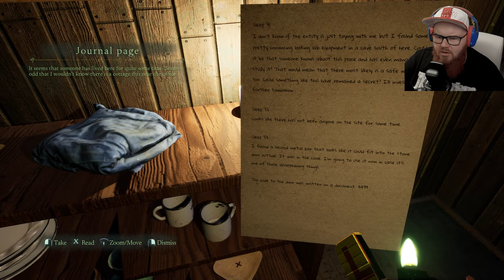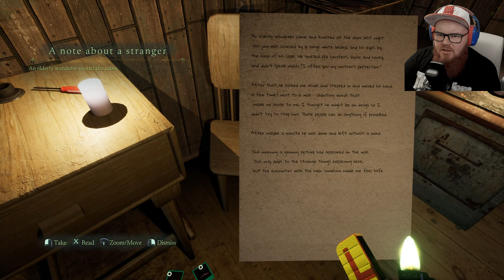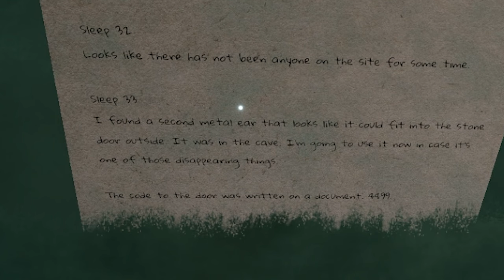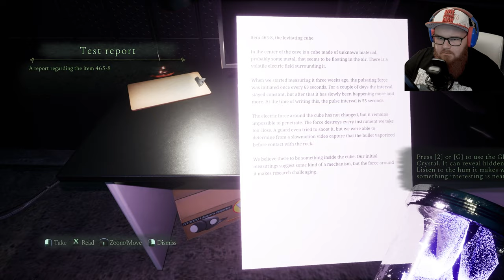Uusi SUOMALAINEN kauhupeli! - LEMPO (DEMO)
LEMPO on psykologinen kauhupeli, jossa pelaajalle tarjotaan täysin uudenlainen kauhukokemus. Pelistä on nyt saatavilla demo, täysversio julkaistaan 2023 PC:lle.

►Tykkää videosta ja jätä kommentti!

Kurkkaa myös nämä!